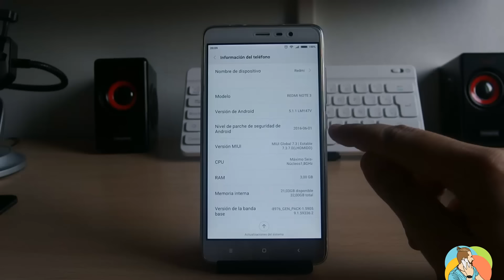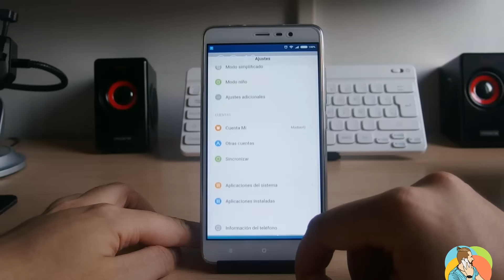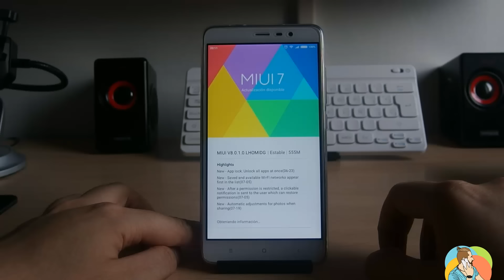Actualizar a MIUI 8 Oficial el Xiaomi Redmi Note 3 Pro , Redmi 3/S/P , Mi5 , RN4/ PRO , Mi5S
Hoy os voy a enseñar a flashear la OTA de la actualización de MIUI 8 por si todavía no te ha saltado.

REQUISITOS :

1. TENER LA ESTABLE : 7.3.7 , 7.5.3 o 7.5.4

(Si no la tienes tendrás que ponerla siguiendo este tutorial)

Gracias a @Gasolution

2.BAJAR LA OTA CORRESPONDIENTE (según tu ESTABLE)
3.BOOT CERRADO o ABIERTO (solo es actualizar)
4.BACKUPS DE TUS DATOS

.ZIP NO VALIDOS PARA XIAOMI REDMI NOTE 3 (MEDIATEK)

Si tienes OTRA ROM (Igogo , Spemall , Ingles , China , Mod's) tendrás que poner la ESTABLE de arriba usando el MiFlash que tardarás 5 minutos.

Gracias a @davidalonso97 por la guía en HTCMania.

La intención de este vídeo es un añadido más al tutorial.

¡¡ESTO ES DE FORMA OFICIAL SIN CONOCIMIENTOS DE NADA!!